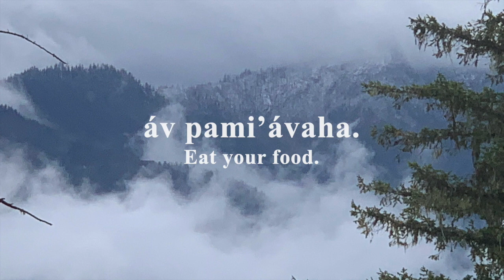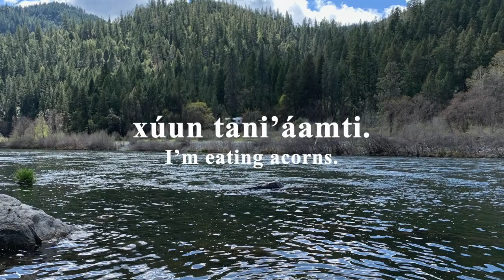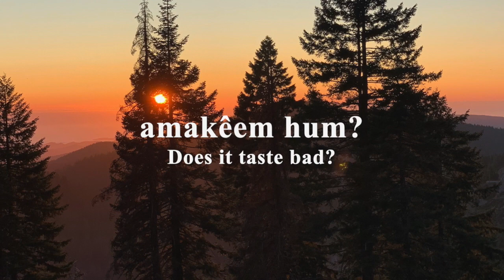ávaha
This is a short video of basic food/eating questions.